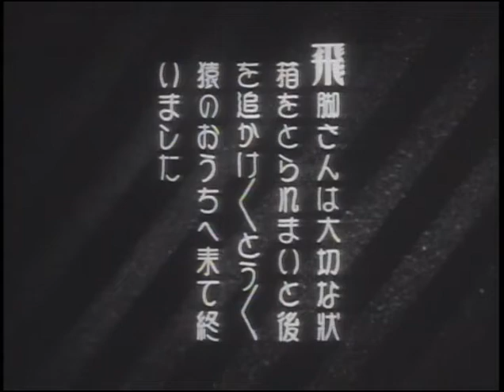【日本のアニメ】村田安司 Murata Yasuji 1930 猿政宗 Japanese Old Anime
自分の祖父で漫画映画作家である「村田安司」のアニメ動画作品。

『猿政宗（さるまさむね）』　1930年(昭和5年)　8分

まだ昭和初期の時代、このようなアニメ映画を個人で制作していたことが大きな驚きです。